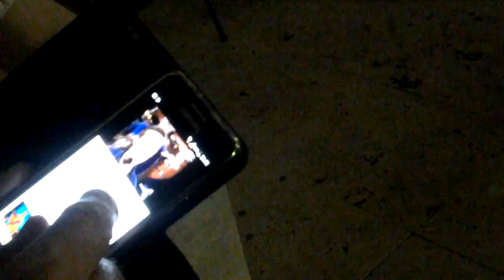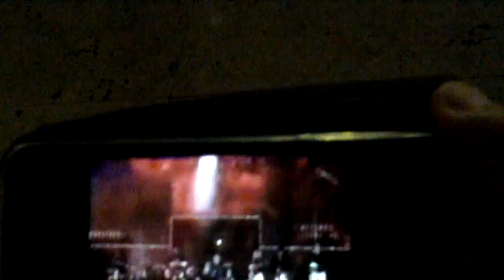annae e i suoi frate .a cena ristorante (1)